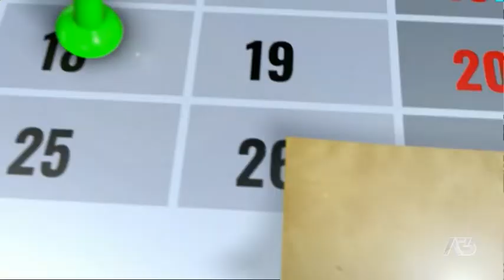NOTES | 18/12/2021 07:24